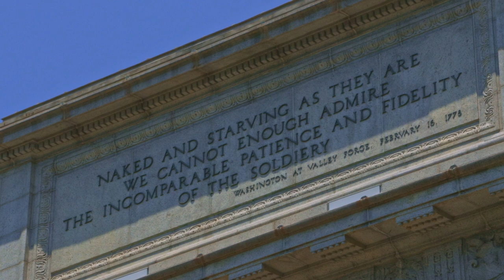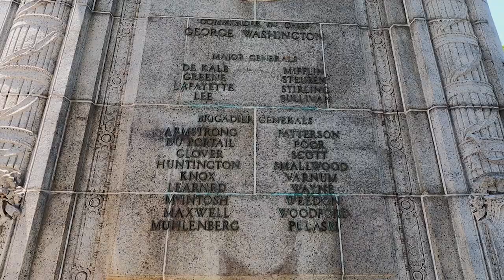Faith and Freedom | Washington Memorial Chapel & The National Memorial Arch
The Washington Memorial Chapel is a remarkable structure overlooking the rolling hills of Valley Forge. It preserves the memory of George Washington’s spiritual influence on America’s founding and tells the story of its impact on Western civilization’s development. From the chapel, visitors can witness the National Memorial Arch and its numerous references to our founders’ biblical values. In this episode, Drs. Peter Lillback and Steven Grant explore these historical monuments and discuss how they pay tribute to early American patriots and the beliefs that shaped our nation’s story.